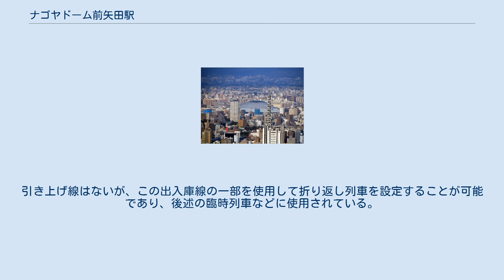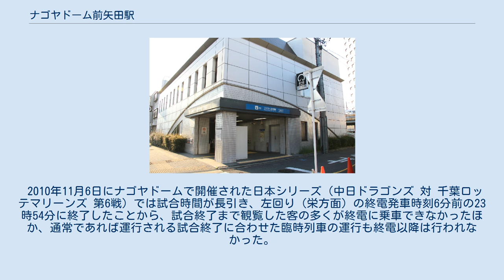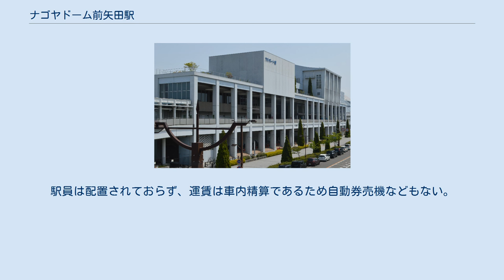ナゴヤドーム前矢田駅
ナゴヤドーム前矢田駅（ナゴヤドームまえやだえき）は、愛知県名古屋市東区にある、名古屋市営地下鉄名城線、名古屋ガイドウェイバスガイドウェイバス志段味線（ゆとりーとライン）の駅である。
 プロ野球・中日ドラゴンズの本拠地である「バンテリンドームナゴヤ」（ナゴヤドーム）の最寄駅である。
 当初予定されていた駅名は、地下鉄が「矢田」、名古屋ガイドウェイバスが「大幸」と統一されていなかったが、最終的に双方とも「ナゴヤドーム前矢田」とした。
 尚　2023年頃に4駅の駅名を変更するが、当駅も駅名を変更はするかは未定。
 島式ホーム1面2線を持つ地下駅。
大幸車庫への出入庫線があり、環状運転の電車は当駅を始発・終着となる場合が多い。
名城線運行上の拠点駅となっており、時間帯によって運転間隔調整のため、1 - 3分程度停車する列車がある。
引き上げ線はないが、この出入庫線の一部を使用して折り返し列車を設定することが可能であり、後述の臨時列車などに使用されている。
車庫への引き込み線と左回り本線とが交差する地点には名古屋市交通局で唯一のシングルスリップスイッチが設置されている。
 バンテリンドームナゴヤでのイベント開催時に備え他の同規模の駅と比べて自動券売機を多めに設置しており、券売機の前には乗客整理用の柵も設置されている。
改札口から1番出口へ延びる通路には、イオン・中日ドラゴンズとの協賛で同チームの選手紹介や優勝の軌跡を展示した「ドラゴンズロード」を2006年より設置している（毎年公式戦開幕時に写真張替えなどのリニューアルを実施）。
 1番出入口にて名古屋ガイドウェイバス駅と接続しており、両者を連絡するエレベーターも設置されている。
 当駅は、名城線運転区が管轄している。
 のりば 名城線の環状運転開始後も、東南方にあるバンテリンドームナゴヤ（ナゴヤドーム）でのプロ野球などのイベントが開催される場合は催事終了後の混雑緩和のため、当駅を始発とする臨時列車が運転される（主に通常は大曽根駅終着の列車を当駅まで一区間延長運転）。
 2010年11月6日にナゴヤドームで開催された日本シリーズ（中日ドラゴンズ 対 千葉ロッテマリーンズ 第6戦）では試合時間が長引き、左回り（栄方面）の終電発車時刻6分前の23時54分に終了したことから、試合終了まで観覧した客の多くが終電に乗車できなかったほか、通常であれば運行される試合終了に合わせた臨時列車の運行も終電以降は行われなかった。
駅員は配置されておらず、運賃は車内精算であるため自動券売機などもない。
エレベーターが設置されており、バンテリンドームナゴヤ方面へのデッキ通路フロア、地上フロアおよび地下鉄駅1番出入口に接続している。
 のりば ※ 乗車人員（人/日）は、年度別乗車人員を、その年度の暦日で除したもの（小数点以下四捨五入）。
 バンテリンドームナゴヤ（ナゴヤドーム） サークルKナゴヤドーム前店（現在はファミリーマート） カルポート東 最寄りのバス停留所は矢田と大幸（カルポート東）で、名古屋市営バスにより運行される以下の路線が発着する。